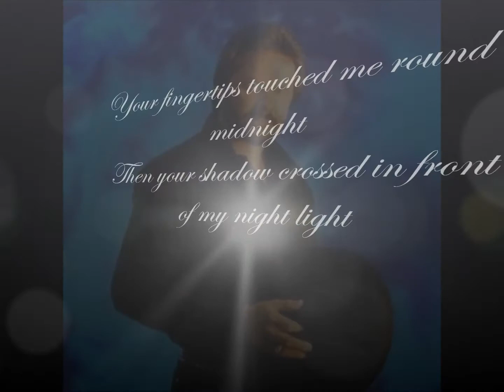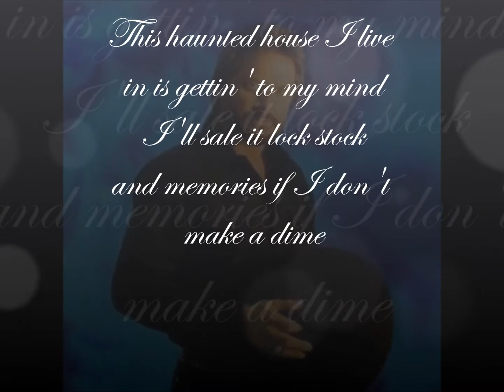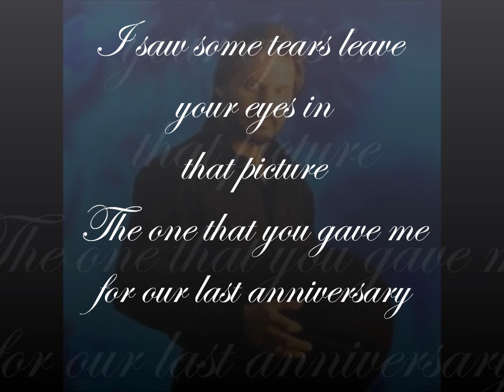Moe Bandy - This Haunted House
From the 1978 album "Soft Lights and Hard Country Music"